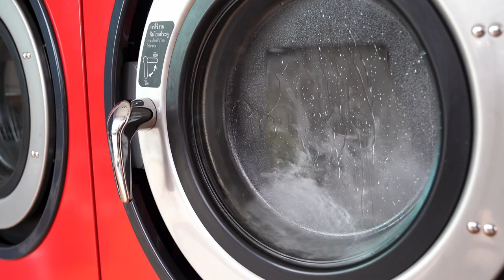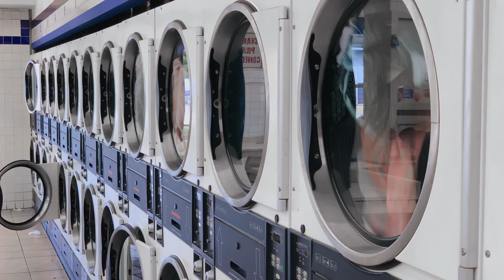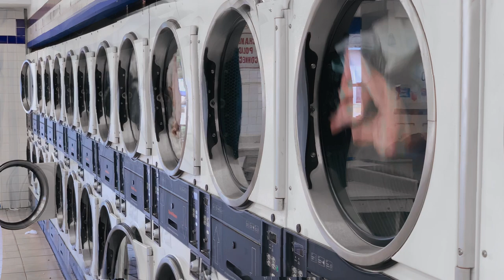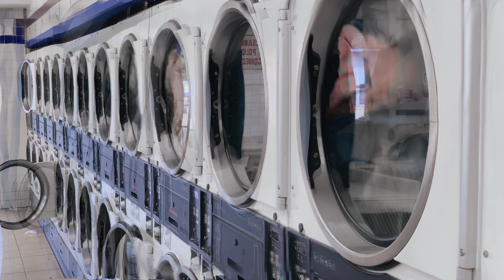Laundry Day Dreams: 1 Hour Ambient Washing Machine & Dryer Sounds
Imagine yourself surrounded by the soft hum of machinery and the gentle tumbling of clothes. Our immersive audio experience will transport you to a place of pure relaxation, where worries fade away and your mind can wander freely.

Whether you're seeking a break from work, studying, or just need a moment to unwind after a long day, this video has got you covered. Containing 30 minutes  washing machine and 30 minutes dryer sounds, you'll have plenty of time to drift off into a peaceful slumber or simply enjoy the calming ambiance.

So sit back, close your eyes, and let the soothing sounds of laundry day wash over you. We hope you enjoy this video from The SonoVerse, and we look forward to taking you on more auditory adventures!